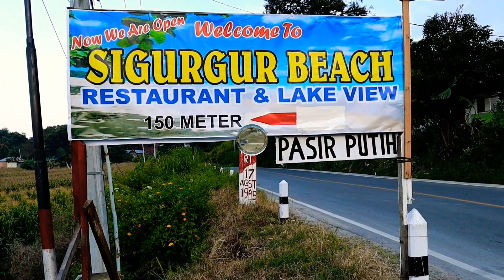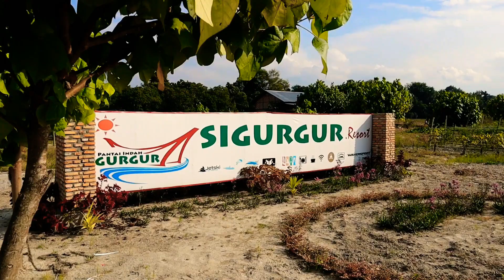SIGURGUR BEACH Pantai Indah yg jarang di eksplor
helo ini aku Yustus Rudi Hartanto

Daily Vlog